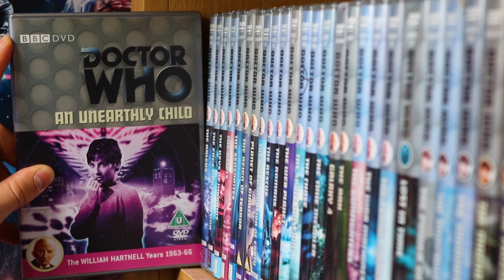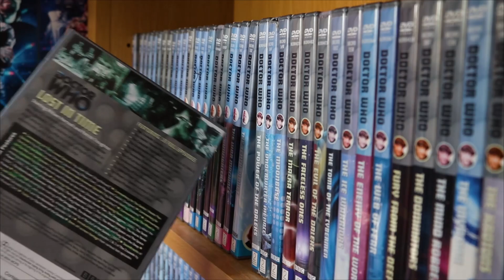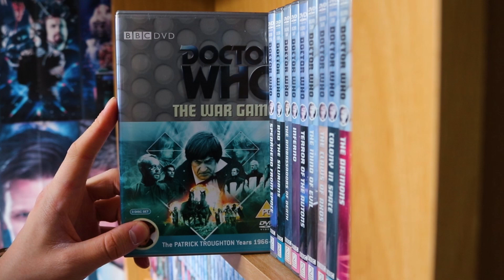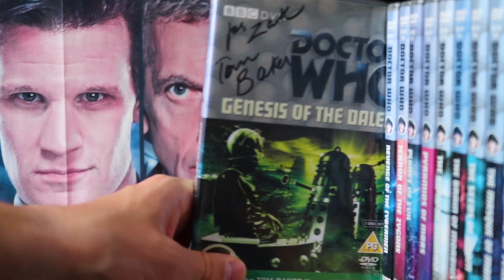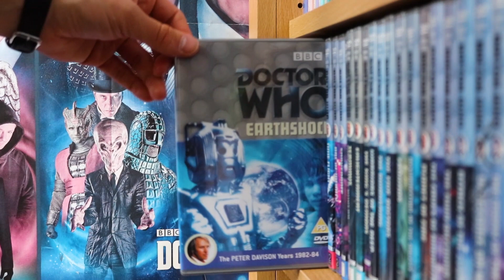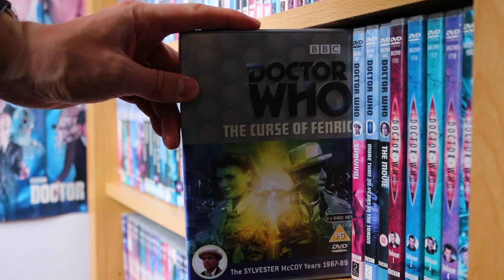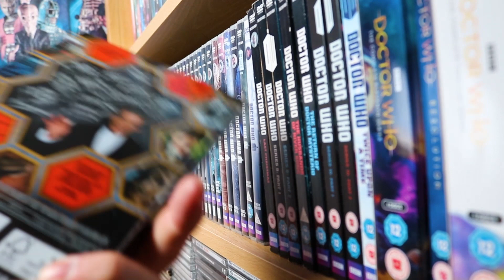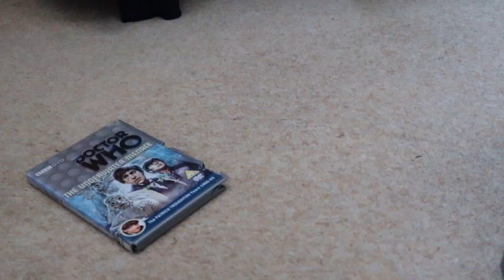Doctor Who DVD Collection 2022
This is my Doctor Who DVD Collection for 2022 built up over many years of collecting going back to the first collection in 2016 and going even further back to the first DVD I got which was Remembrance of the Daleks back in 2007... which is now completed... the collection that is